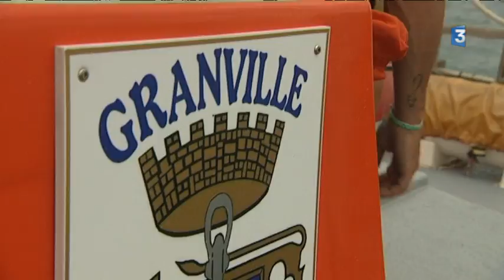SNSM Société Nationale de Sauvetage en Mer : mission en mer (feuilleton 1/4)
Premier épisode du feuilleton sur la SNSM, Société Nationale de Sauvetage en Mer qui a fêté ses 50 ans en 2017.
Chaquée année, plus de 7 000 personnes sont secourues grâce aux bénévoles qui interviennent pour la SNSM. Des amoureux de la mer qui gardent parfois de lourds souvenirs de leurs interventions.

Un reportage de Franck Besnier, Marion Lompajeu, Eric Ruchman et Xavier Gérard.